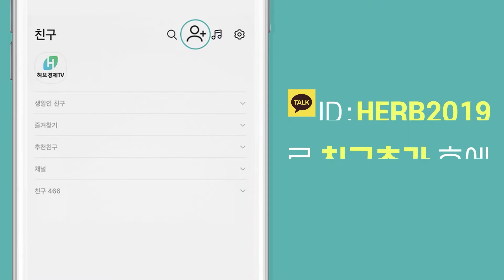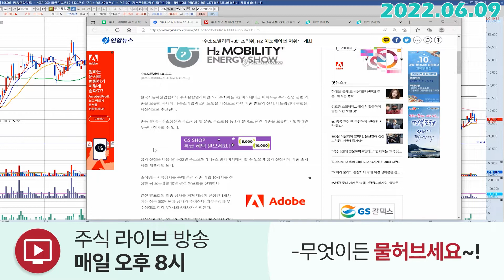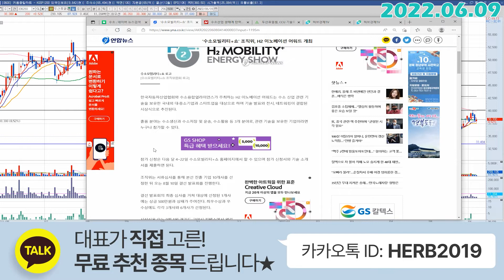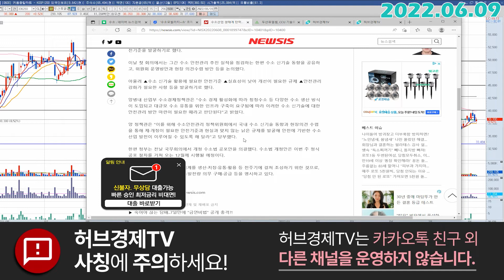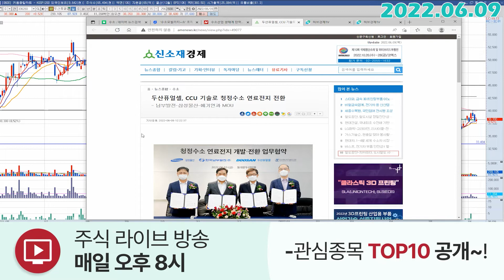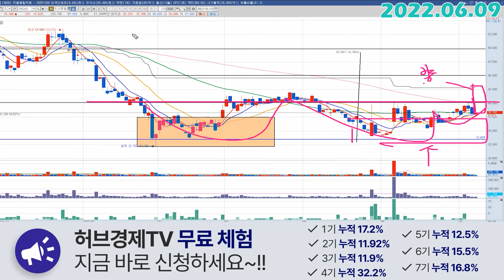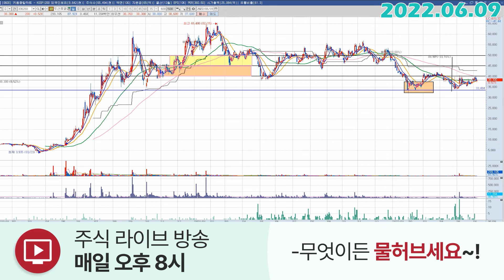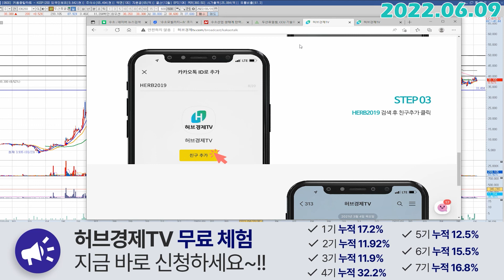두산퓨얼셀 (336260) - 수소 키워드가 언론에 노출이 자주 되면 좋지요